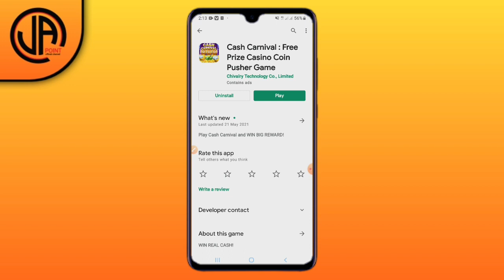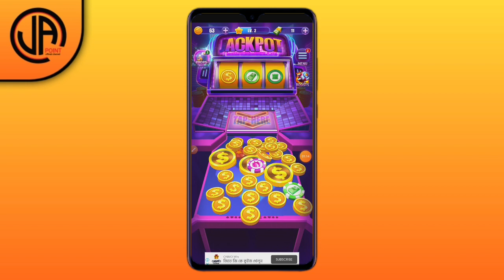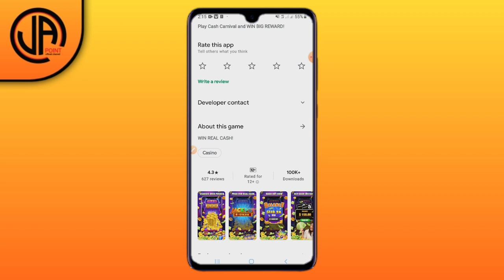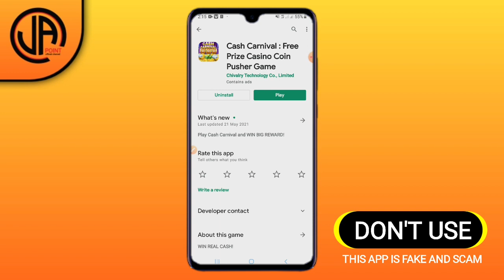Cash Carnival Game Payment Proof || Cash Carnival Real or Fake || Cash Carnival Legit or Scam🤔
Cash Carnival Game Payment Proof || Cash Carnival Real or Fake || Cash Carnival Legit or Scam🤔 --- Best Earning App, Earn Free Paypal Cash, earning app review.

Cover Topic :-
1) Cash Carnival game REAL OR FAKE?
2) Cash Carnival game Withdrawal Proof
3) Cash Carnival Proof of Payment
4) Cash Carnival App Legit or Scam
5) How to make money on app
8) earn money online Cash Carnival
9) make money online
10) Cash Carnival Game Earning Proof
11) Cash Carnival how to cash out
12) Cash Carnival Game Legit or Not
13) Cash Carnival paga
14) Cash Carnival : Free Prize Casino Coin Pusher Game
15) Cash Carnival PAGA OU NÃO PAGA ??

► Releted Tag→
Cash Carnival app payment proof, Cash Carnival app, Cash Carnival game Cash Out, how to withdraw Cash Carnival App, how to make money online, earn free money, paypal earning app minimum redeem 1$